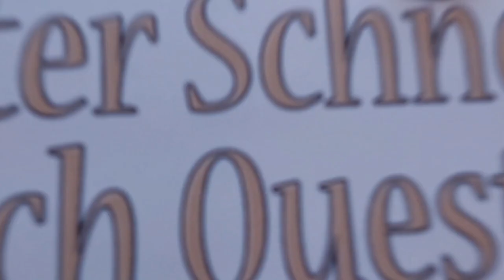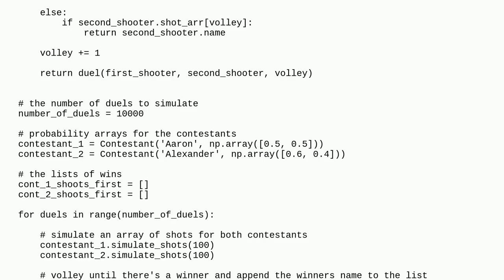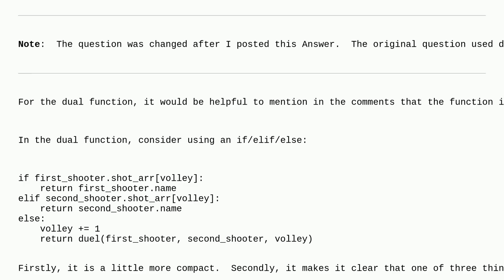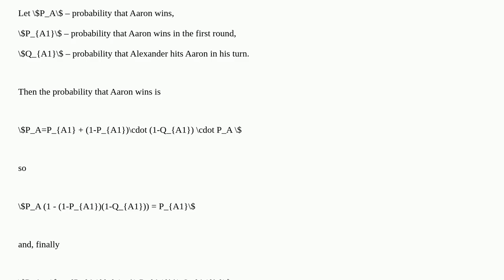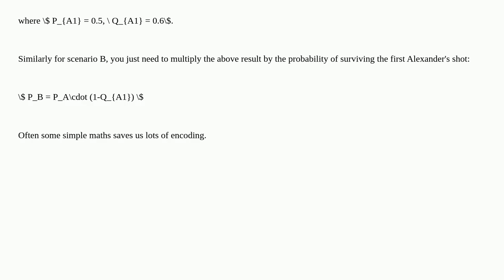Codereview: Friendly probability puzzle solved with simulation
Friendly probability puzzle solved with simulation

A special thanks goes out to the community

  python simulation